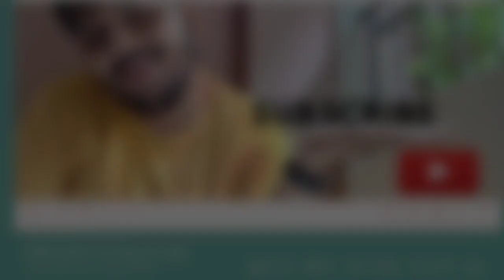Things KANNADIGAS People are TIRED of HEARING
Hello guys let's see what are those Things we kannadi people are tired of hearing and don't wanna see anyone again treating is like this

It's fun and light hearted video don't fell offended feel free to write your suggestions in comment box

Welcome  back to Trendy Punekar
The Punekar Army

ASI he pyaar karta rahna

Below are the links from Offical website and official app to buy the products I use

Amazon Link for

Cinthol Head to Toe  Fresh Burst

Cinthol Head to Toe Cool Wave

 Sorry no Link Available you can check with
Above name  😁

CintholCinthol Head to Toe Cool Wave

Mama Earth Offical Web site

Amazon Link of Hair Oil

Any problem or want to use any video 😁 portion you need a copyright from me

Plz feel free to mail on for any queries or collaboration

Would love to work